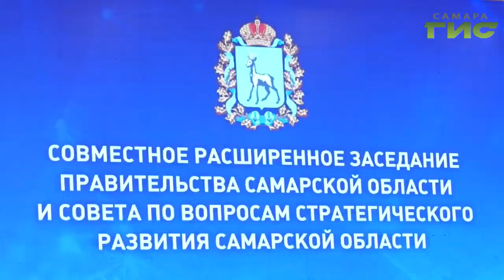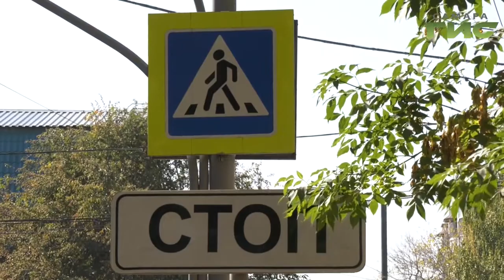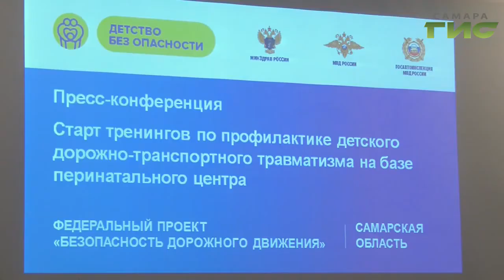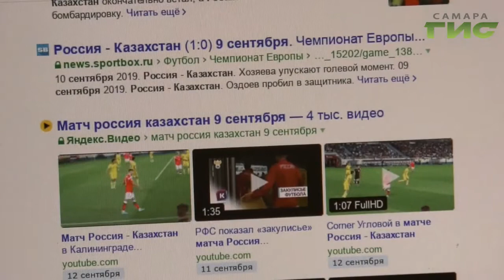"События" от 17.09.2019 (вечер)